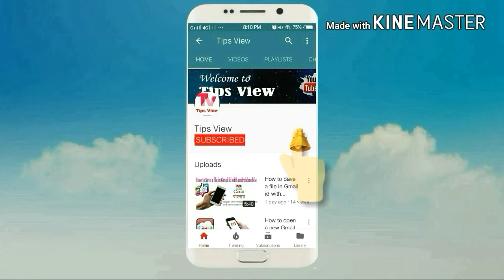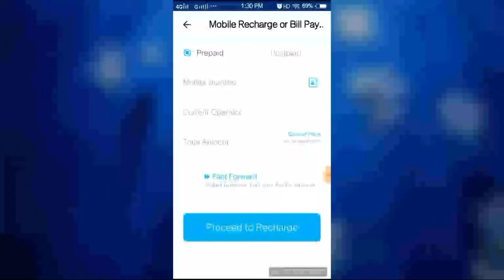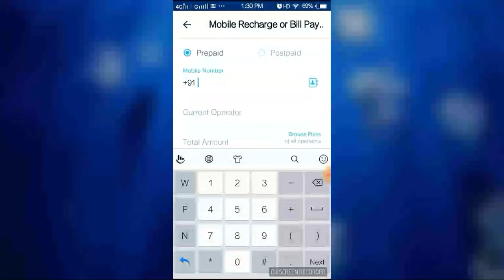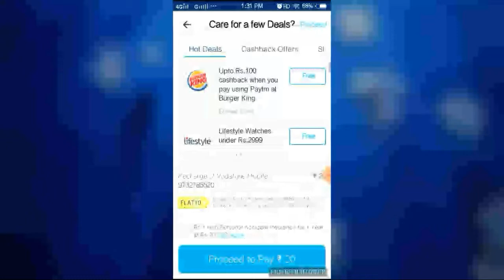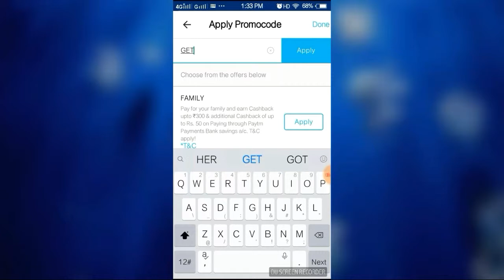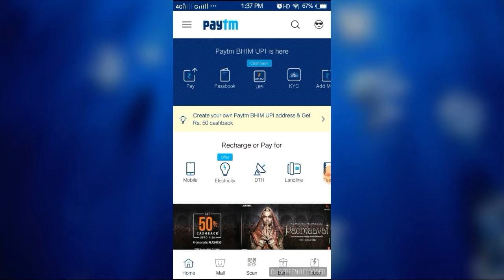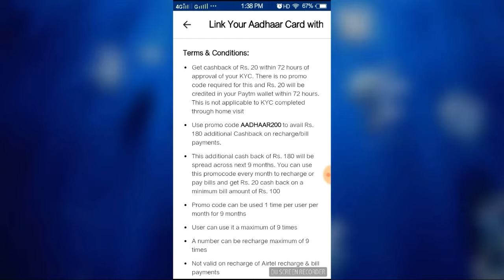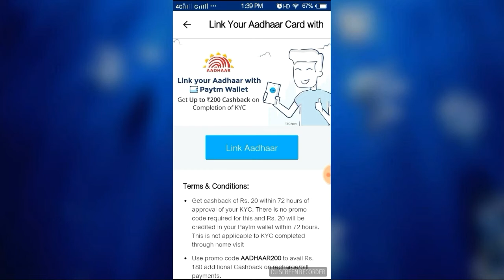Paytm new promo code 2018 offer, How to use Paytm (Bangla/Bengali) by Tips View/ বাংলায়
In this video you can see 3 best Paytm promo code of the year 2018...

About : Tips View is a You Tube Channel, where you will find Computer, Mobile, Internet, App, Technology related tips and some more different types of Videos in Bengali (Bangla), New Video is posted regularly.

Tips View (tipsview)